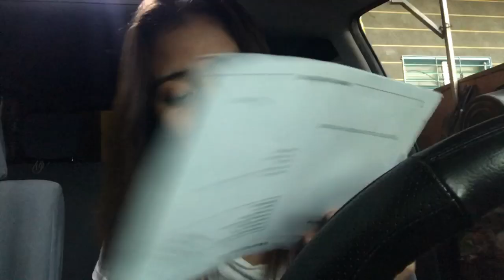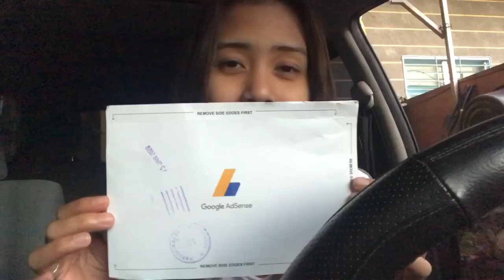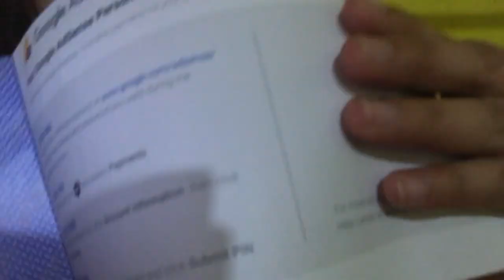GOT MY GOOGLE ADSENSE PIN NUMBER | with Tips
Got my google adsense. best day ever